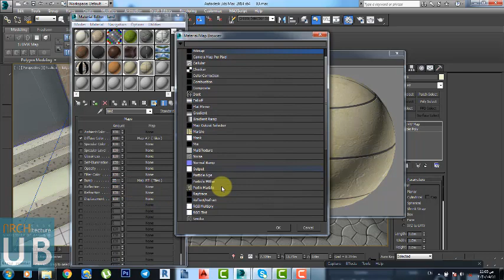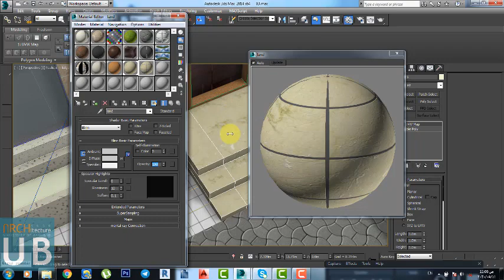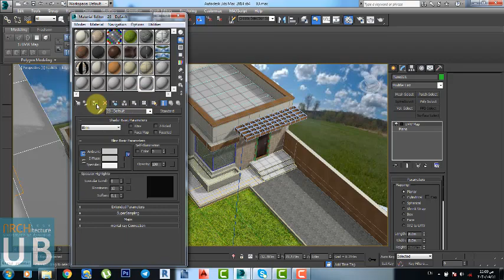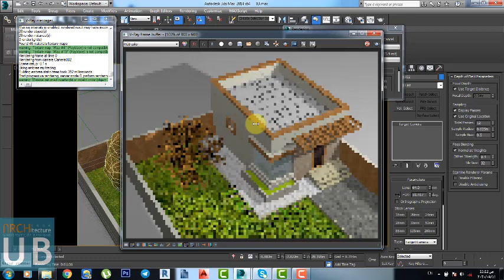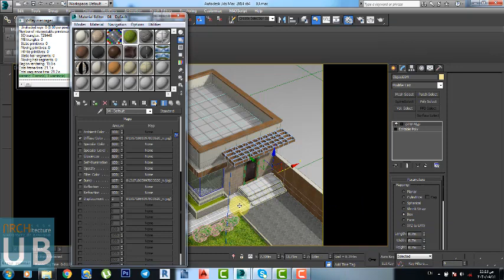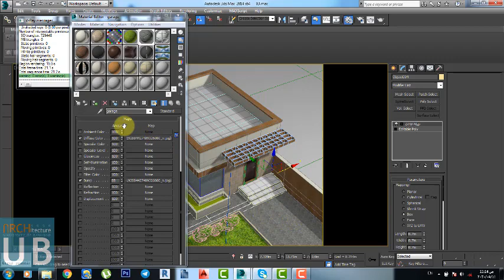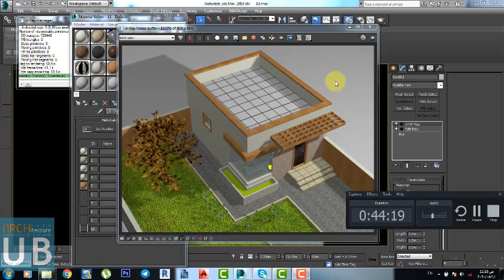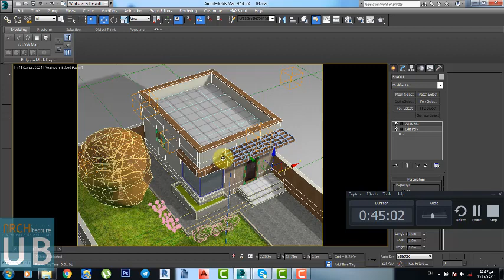3ds max- lecture 08-material part09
3ds max- lecture 08-material part09